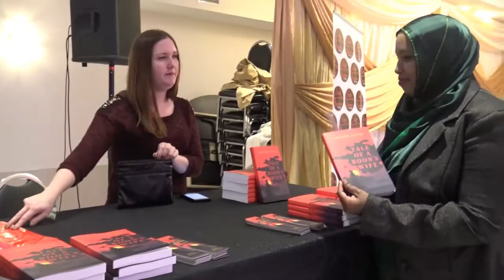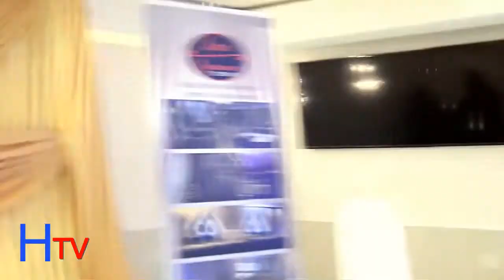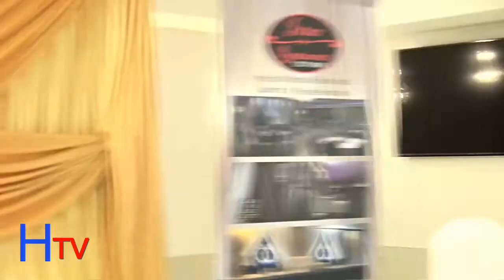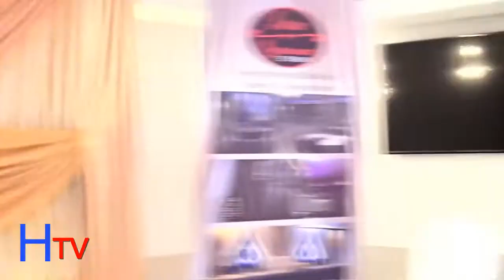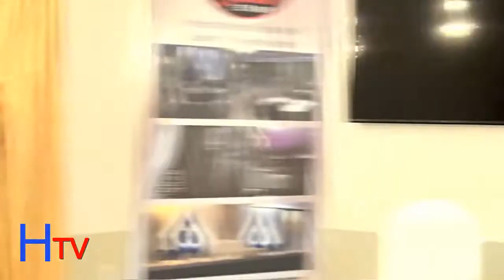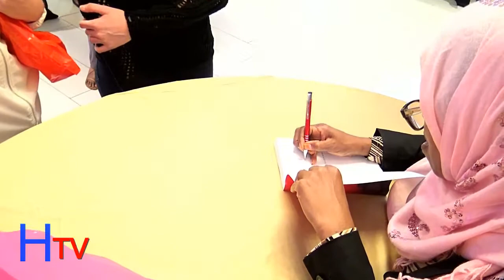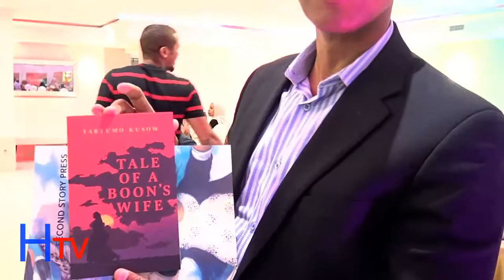HORMARKA TV EVENT: FARTUMO KUSOW---BOOK LAUNCH TORONTO....TALE OF BOON'S WIFE 2017